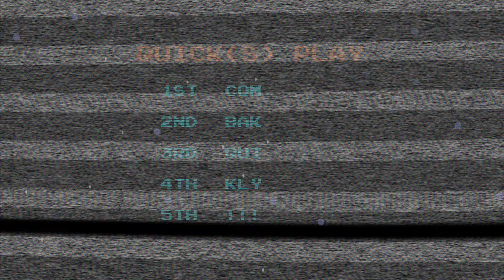Super Metroid Ep 21 - At Last, Ridley! - Quick(s) Play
We finally track down that dastardly Ridley and get our... thing... back... what was it we were looking for again? Something about a egg, or something. I dunno. Whatever, let's fight an alien Dragon!